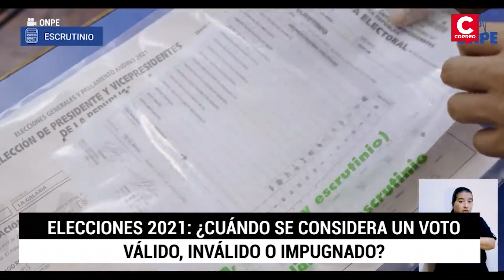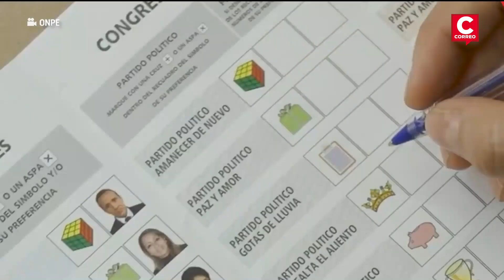Elecciones 2021: Así determina la ONPE si un voto es válido o inválido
Menos de una semana después de la segunda vuelta, la Oficina Nacional de Procesos Electorales finalizó la contabilización de los votos emitidos en las Elecciones2021. Pero, ¿Cuál es el proceso que realiza la ONPE para considerar como válido, inválido o impugnado la participación ciudadana?